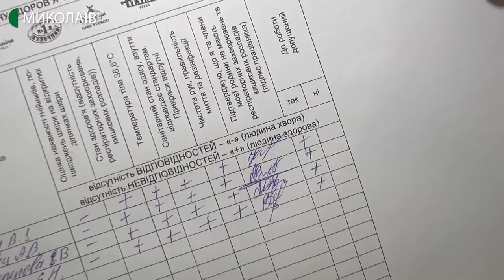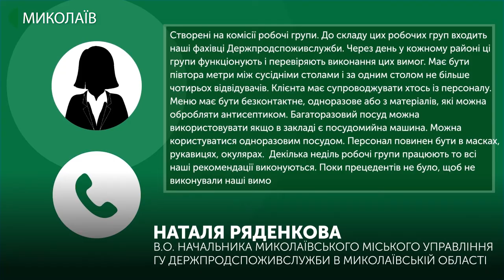Миколаївські кафе та ресторани розпочали приймати людей у приміщеннях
Із 5 червня заклади харчування приймають відвідувачів не тільки на літніх майданчиках, а і в середині. Для власників та відвідувачів обов'язковим є дотримання протиепідеміологічних заходів.